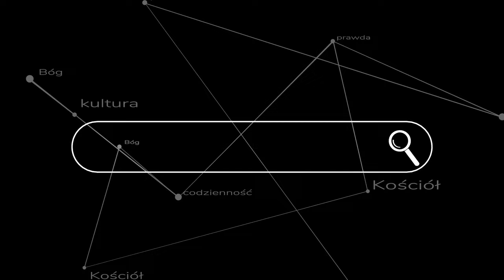Odpowiadam na wywiad z abp Lengą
Abp Jan Paweł Lenga w materiale na kanale @trudno_byc_katolikiem  wypowiedział się na temat Bractwa św. Piusa X oraz ogólnie pojętych środowisk tradycyjnych. Tutaj mój krótki komentarz do tych słów.

- Czy NOM to największa katastrofa w historii Kościoła
- Krótka Analiza Krytyczna nowego ordo Missae

Zdjęcie na miniaturce z gloria.tv